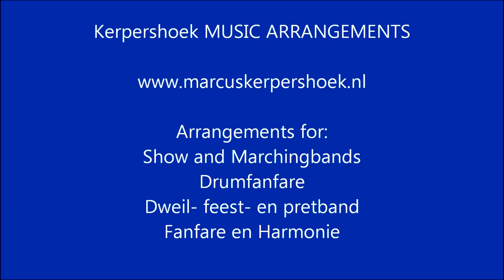Holland Anthem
Arrangment for Show and Marchingband, Show en Drumfanfare, Fanfare, Harmonie, dweilorkest, feestband, amusements kapel, orkest, band